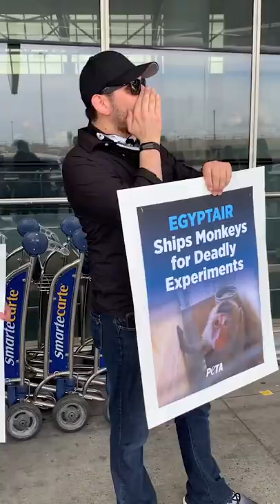Cruelty Doesn't Fly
Hundreds of laboratory-bound monkeys are reportedly en route to # NYC RIGHT NOW via EGYPTAIR. So we’re outside of JFK to speak out 📣